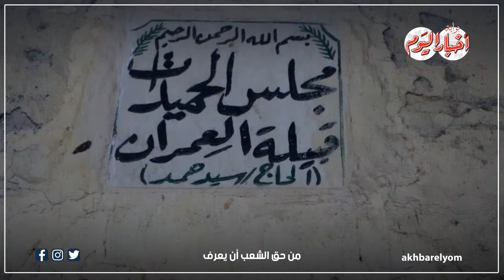«كل حاجه وليها تمن وعقوبة»| حكايات وأسرار من المجالس العرفية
أخبار اليوم | «كل حاجه وليها تمن وعقوبة»| حكايات وأسرار من المجالس العرفية